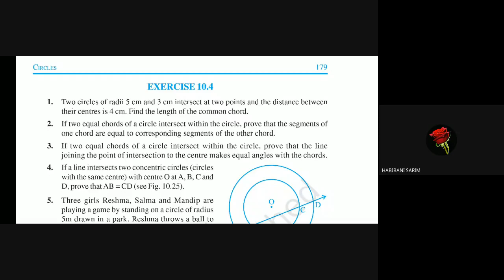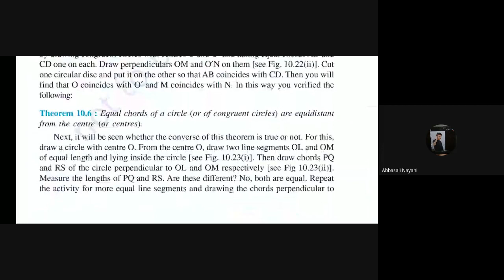9c maths 12 12 20